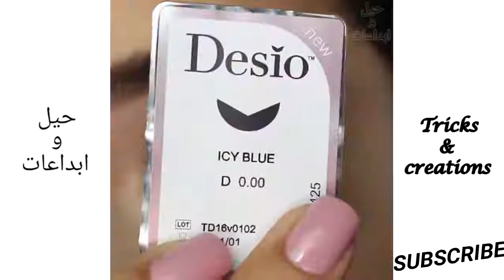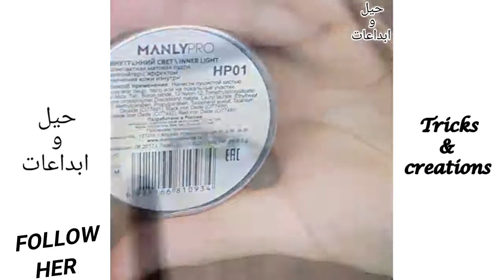جديد مكياج العيون ✔ 2018 ✔ أجمل مكياج عيون ممكن تشوفيه بحياتك 💫😍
waw waw waw waw waw